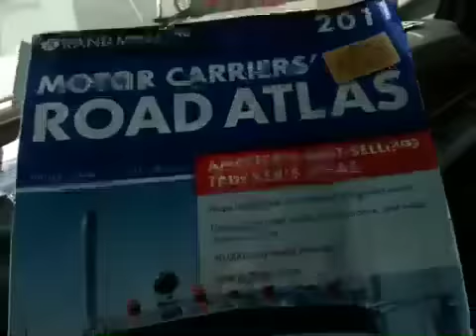Gps e o mapa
Vlog diario. Direto das estradas americanas